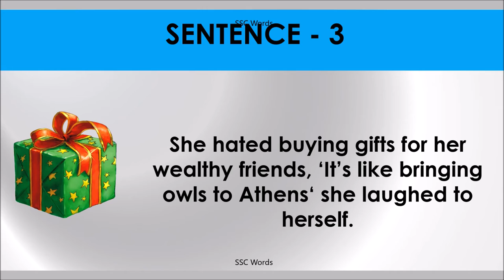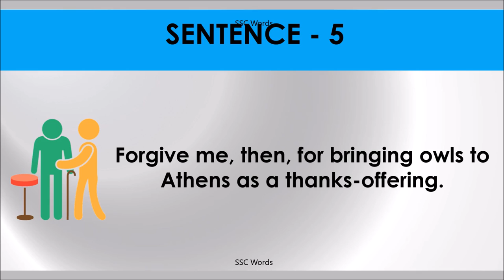BRING OWLS TO ATHENS Idiom 118 # Meaning and five sentences # SSC Words